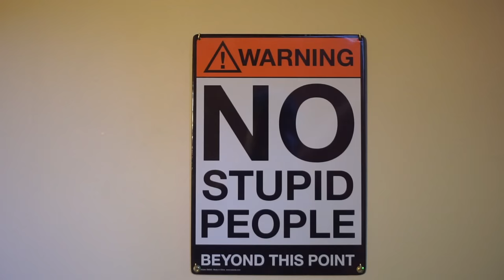J!MMY STON3R & $TAXZ AMILL - John Elway (Music Video)